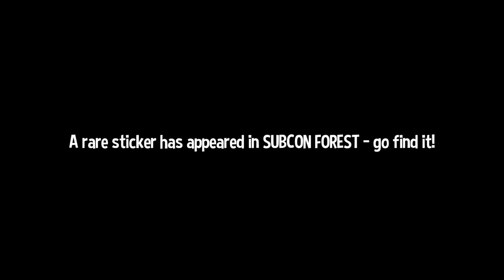AHiT Death Wish - 79 - aṅgula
these levels are so cool. I wish I could reprogram my brain to not be constantly worried about missing something though